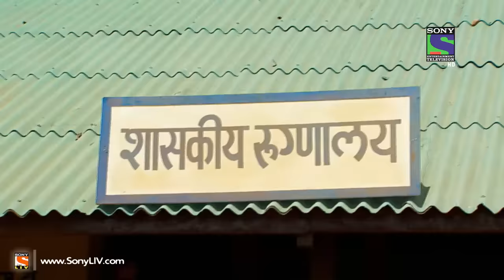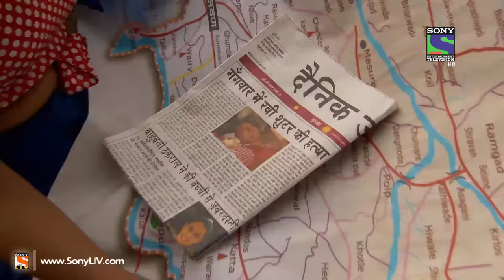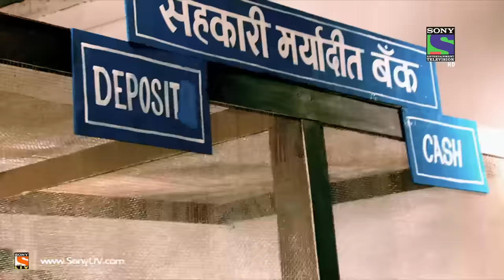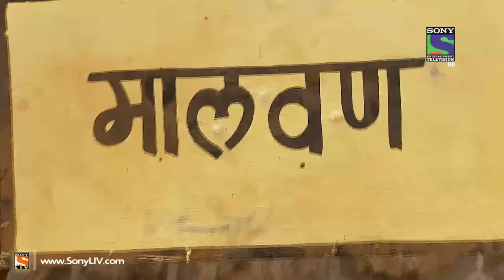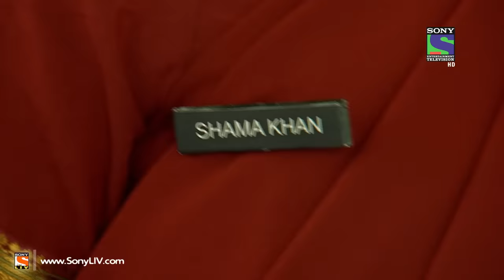Encounter - Ulhas and Urmila's Revenge - Episode 23 - 1st June 2014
Ep 23 - Encounter: This story is about 3 Friends, Ulhas, Pappu and Ravi who have the same dream of ruling the world like Pasha's team Mangya, Shamsher, Nisar, Ramya and Kallan had. Ulhas falls in love with Pappu's Wife Urmila and shoots Pappu. On the other side, Mumbai Police had another brave Inspector Tilak Nambiyar on board. Pasha's accountant and Ulhas's Friend Ravi gets killed. Who killed Ravi? Will Insp. Tilak succeed in shooting Ulhas? Watch this shocking episode of encounter with Manoj Bajpai to know more about the race between Ulhas and Insp. Tilak!
Down the years many a gangsters have risen from the streets to dizzying heights of the underworld drunk on money, power and brutality. Men who threatened to hold the very existence of the citizens to ransom and change the destiny of a city. History has it that these ruthless beasts were tamed and annihilated in their own backyard by the brave men of law. Encounter is a series showcasing the dangerous encounters between the cops and gangsters